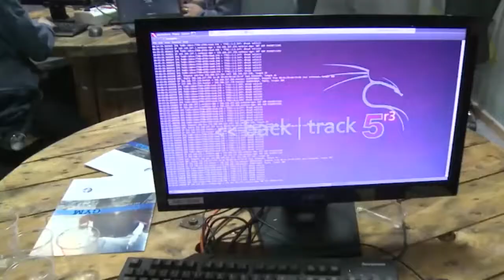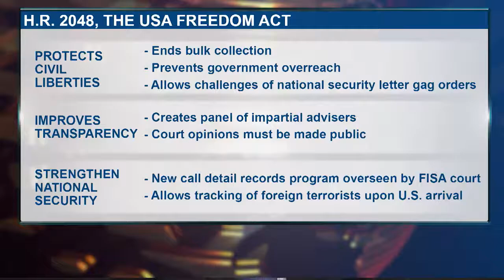The Hard Line | Pete Hoekstra discusses the response to the Iranian cargo ship intercept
The former U.S. Congressman from Michigan and form House Intelligence Committee chairman will discuss the U.S. military response to the Iranian cargo ship intercept, the fight over the Patriot Act provision authorizing the NSA to collect phone records without a warrant and what U.S. intelligence agencies should do to anticipate future threats.